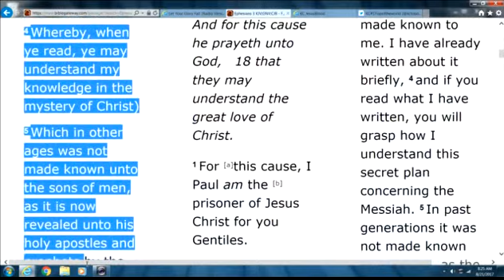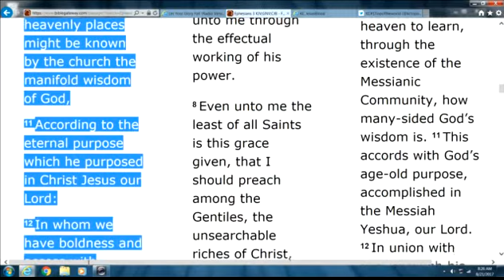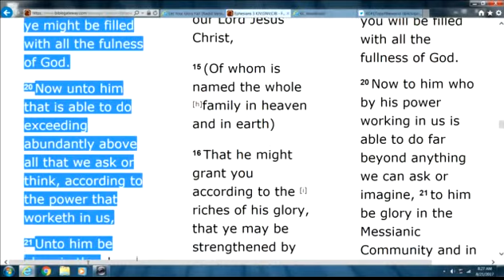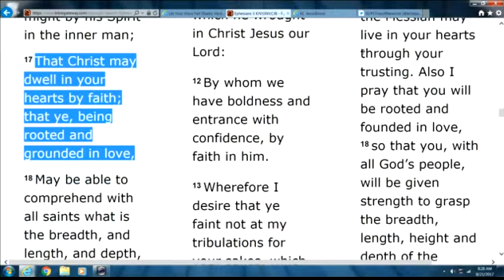This morning when i woke up i heard, "according to the riches of His Glory" wow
Ephesians 3:16 That he would grant you, according to the riches of his glory, to be strengthened with might by his Spirit in the inner man;
Ephesians 3:1 For this cause I Paul, the prisoner of Jesus Christ for you Gentiles,
2 If ye have heard of the dispensation of the grace of God which is given me to you-ward:
3 How that by revelation he made known unto me the mystery; (as I wrote afore in few words,
4 Whereby, when ye read, ye may understand my knowledge in the mystery of Christ)
5 Which in other ages was not made known unto the sons of men, as it is now revealed unto his holy apostles and prophets by the Spirit;
6 That the Gentiles should be fellowheirs, and of the same body, and partakers of his promise in Christ by the gospel:
7 Whereof I was made a minister, according to the gift of the grace of God given unto me by the effectual working of his power.
8 Unto me, who am less than the least of all saints, is this grace given, that I should preach among the Gentiles the unsearchable riches of Christ;
9 And to make all men see what is the fellowship of the mystery, which from the beginning of the world hath been hid in God, who created all things by Jesus Christ:
10 To the intent that now unto the principalities and powers in heavenly places might be known by the church the manifold wisdom of God,
11 According to the eternal purpose which he purposed in Christ Jesus our Lord:
12 In whom we have boldness and access with confidence by the faith of him.
13 Wherefore I desire that ye faint not at my tribulations for you, which is your glory.
14 For this cause I bow my knees unto the Father of our Lord Jesus Christ,
15 Of whom the whole family in heaven and earth is named,
16 That he would grant you, according to the riches of his glory, to be strengthened with might by his Spirit in the inner man;
17 That Christ may dwell in your hearts by faith; that ye, being rooted and grounded in love,
18 May be able to comprehend with all saints what is the breadth, and length, and depth, and height;
19 And to know the love of Christ, which passeth knowledge, that ye might be filled with all the fulness of God.
20 Now unto him that is able to do exceeding abundantly above all that we ask or think, according to the power that worketh in us,
21 Unto him be glory in the church by Christ Jesus throughout all ages, world without end. Amen.

This morning when i woke up i heard, "according to the riches of His Glory" wow so i go find the scriptures, Phil 4:19, Eph 3:16, Isa 66:11 ..
Philippians 4:19 But my God shall supply all your need according to his riches in glory by Christ Jesus.
*Ephesians 3:16 according to the riches of his glory, to be strengthened with might by his Spirit in the inner man;
Isa 66:11 That ye may suck, and be satisfied with the breasts of her consolations; that ye may milk out, and be delighted with the abundance of her glory.